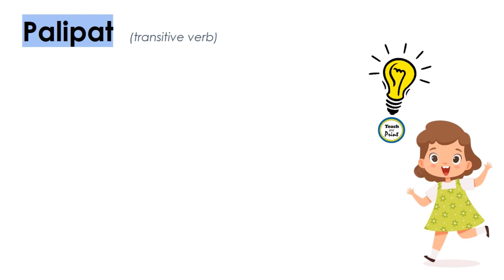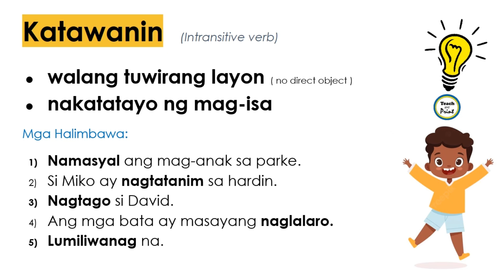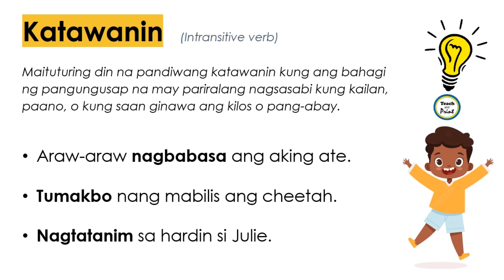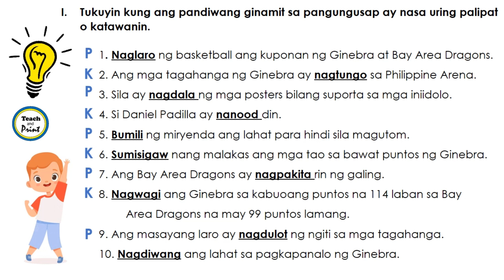URI NG PANDIWA: PALIPAT AT KATAWANIN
My videos are suited for kids and aligned with DepEd's Kto12 curriculum.